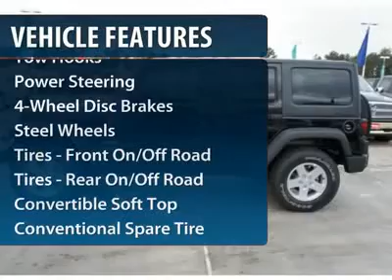2012 JEEP WRANGLER UNLIMITED Spring, TX CLK177407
2012 JEEP WRANGLER UNLIMITED Spring, TX
Stock

Looking for the right car? Today could be your lucky day. With 0 miles, this Black Clear Coat, 2012 Jeep Wrangler Unlimited equipped with automatic transmission could be yours. Request more information and set up a test drive right away.